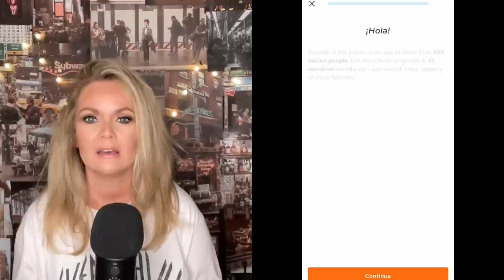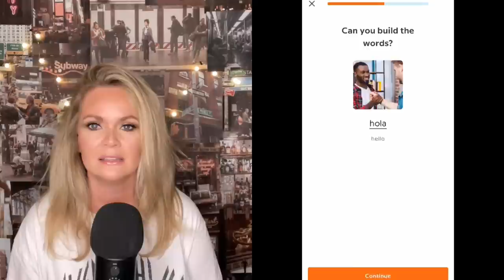The Disappearance of Audrey Groat | COLD CASE | ASMR True Crime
This ASMR video is about the disappearance of Audrey Groat, a mother of 6 who went out on a date with her boyfriend and never returned.

Let’s Connect!

Thank you all so very much for your support. Every single liked video, comment and subscription means so much. 🙏🏻❤️

*I do very thorough research on every single case before I record a video.  Due to the nature of these videos, I rely heavily on news media, journalists, and the statements made by those involved and close to the case. I  try my hardest to make sure all of the information in my videos is correct, however if you know information to be false, please share it in the comments. I have no intention of sharing false information.*